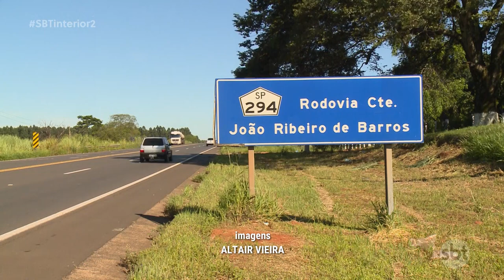Concessão de rodovia do oeste paulista é discutida em audiência pública